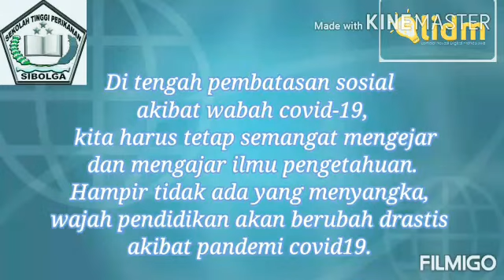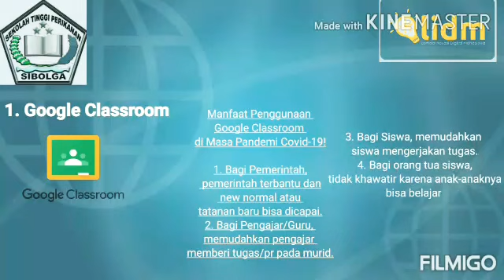LIDM 2020-Divisi II-013095-Patin-Materi Akademis Digital Dan Hemat Dimasa Covid-19-Proposal.mp4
"Pendidikan adalah senjata paling mematikan didunia,karena dengan pendidikan, Anda dapat mengubah Dunia"

Apapun situasinya Pendidikan harus tetap dijalankan, terutama dalam situasi pandemik Covid-19 saat ini, banyak sarana untuk mendapatkan pendidikan yg seharusnya kita dapatkan dalam suasana normal biasanya. Sudah banyak materi akademis yang diakses secara online ataupun offline, dan kita bisa belajar dimana dan kapan pun kita inginkan.